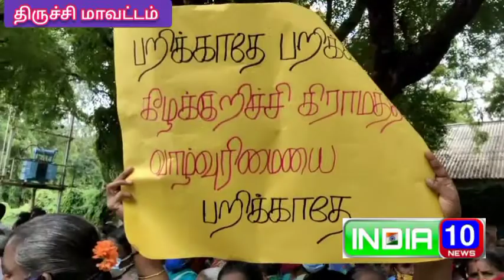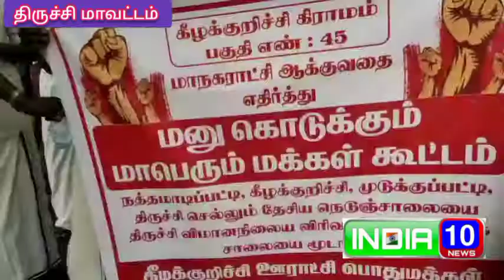மாநகராட்சியுடன் ஊராட்சிகளை இணைக்க தொடரும் பொதுமக்களின் எதிர்ப்புமாவட்ட ஆட்சியர் அலுவலகம் முற்றுகை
திருச்சி செப்  20

திருச்சி மாநகராட்சியுடன் ஊராட்சிகளை  இணைக்க தொடரும் பொதுமக்களின்  எதிர்ப்பு -  மாவட்ட ஆட்சியர் அலுவலகம் முற்றுகை

திருச்சி மாநகராட்சி தற்போது 65 வார்டுகளாக உள்ளது. மேலும் நூறு ஆண்டுகளாக விரிவாக்கத்திற்கான பணிகள் நடைபெறுவதாக அறிவிக்கப்பட்டு மாவட்ட நிர்வாகத்தின் கீழ் திருச்சி மாநகராட்சியுடன் திருவரம்பூர் தொகுதி உட்பட்ட பல்வேறு ஊராட்சிகள், மணச்சநல்லூர் பஞ்சாயத்து உட்பட்ட பல்வேறு பகுதிகள் சோமரசம்பேட்டை ஊராட்சிக்கு உட்பட்ட பல்வேறு பகுதிகளில் இணைப்பதற்கான நடவடிக்கை எடுத்து வருகிறது. இதற்கு பல்வேறு ஊராட்சி ஒன்றியத்தை கிராம சேர்ந்த பொதுமக்கள் தொடர்ந்து எதிர்ப்பு தெரிவித்து வருகின்றனர். மேலும் மாநகராட்சியுடன் ஊராட்சிகள் இணைக்கும் பட்சத்தில் 100நாள் வேலை வாய்ப்பு பறிபோகும் நிலை ஏற்படும், குடி தண்ணீர் வரி மற்றும் விவசாய நிலங்களில் விலைவாசி உயரும் அபாயம் ஏற்படும். மேலும், அப்பகுதியில் உள்ள பொதுமக்கள் பலர் விவசாயத்தை நம்பி வாழ்ந்து வருவதால் விவசாய பணிகளுக்கான இடர்பாடுகள் ஏற்படும் என தொடர்ந்து எதிர்ப்பு தெரிவித்து வருகின்றனர். இதனை தொடர்ந்து கடந்த சில நாட்களாகவே பல்வேறு ஊராட்சிகளை சேர்ந்த பொதுமக்கள் எதிர்ப்பு தெரிவித்து மாவட்ட ஆட்சியரிடத்தில் மனு கொடுத்து வருகின்றனர். இந்நிலையில் இன்று காலை திருச்சி திருவெறும்பூர் தொகுதிக்கு உட்பட்ட சோழமாதேவி, கீழக்குறிச்சி உள்ளிட்ட ஊராட்சிகளை சேர்ந்த 500க்கும் மேற்பட்ட பொதுமக்கள் திருச்சி மாவட்ட ஆட்சியர் அலுவலகத்தை முற்றுகையிட்டனர். தொடர்ந்து அவர்கள்  மாவட்ட ஆட்சியர் சிவராசுவை சந்தித்து மாநகராட்சியுடன் இணைக்கப்படுவது எதிர்ப்பு தெரிவித்து மனு அளித்தனர்.

கடந்தவாரம் திருச்சியில் செய்தியாளர்களுக்கு பேட்டியளித்த நகர்ப்புற வளர்ச்சித்துறை அமைச்சர் கே.என்.நேரு மாநகராட்சியுடன் இணைக்க விருப்பப்படும் ஊராட்சி ஒன்றிய மட்டுமே இணைக்கப்படும் என அறிவித்த நிலையிலும் தொடர்ந்து பொதுமக்கள் எதிர்ப்பு தெரிவித்து வருகின்றது குறிப்பிடத்தக்கது.

பேட்டி : அய்யலூ, சோழமாதேவி
திருவெறும்பூர் சட்டமன்ற தொகுதி.